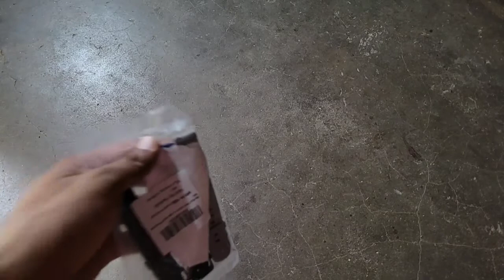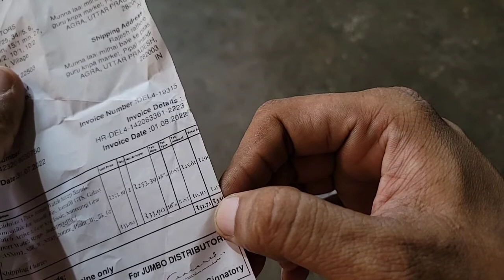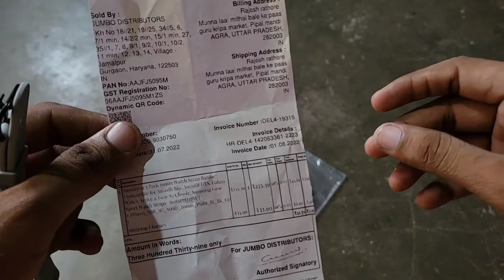Best Strap For Samsung Galaxy Watch 4, Budget Silicon Strap 🔥🔥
Dosto flipkart sale me apko best price pr ye Strap mil jayge jinhe aap kisi bi 20 mm ki watch pr uj kr skte ho